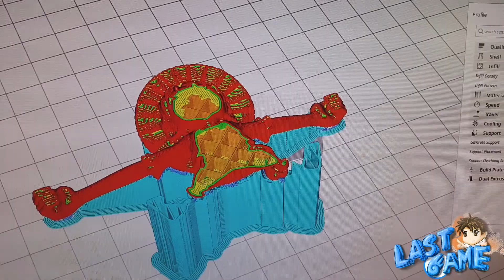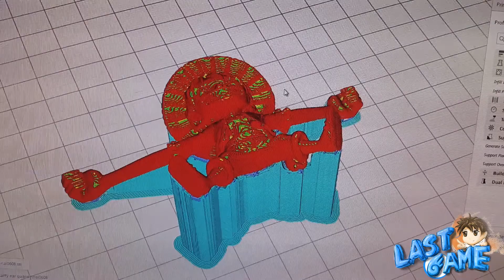One Piece Luffy Face Mask Holders